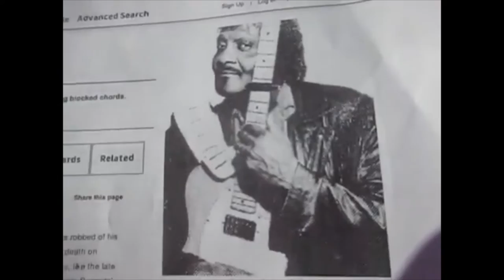Kevin Grace visits the grave of Albert Collins (updated)